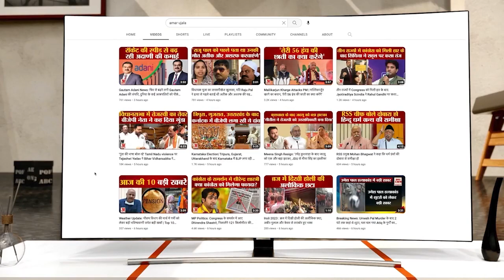दो चार दिन के अंदर जारी होगी बीजेपी की चौथी लिस्ट,BJP सांसद सुनील सोनी ने कांग्रेस पर कसा तंज